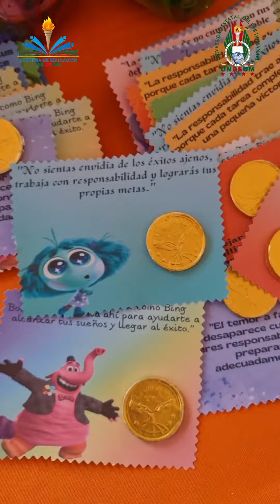🔄 | Casa Abierta, Carrera de Educación, donde los estudiantes exponen sus Proyectos en Aula.